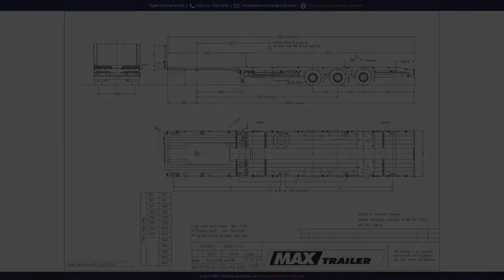MAX Trailer - MAX200 extendable flatbed trailer with 13,5m loading platform length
TECHNICAL SPECIFICATIONS:
3 axles, air suspension, disk brakes

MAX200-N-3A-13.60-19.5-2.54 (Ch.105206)